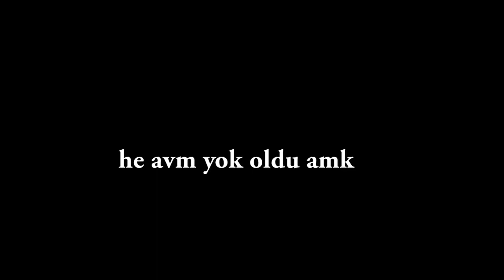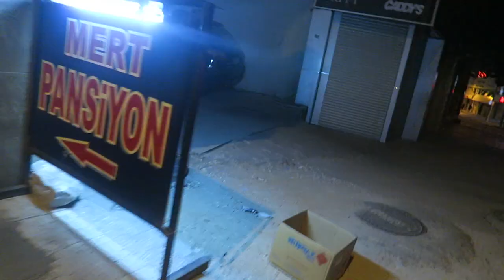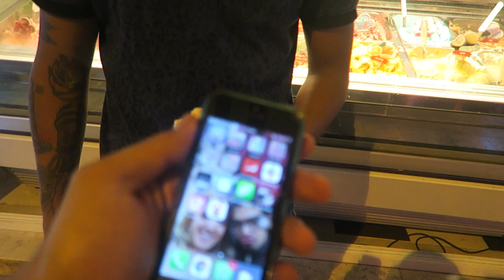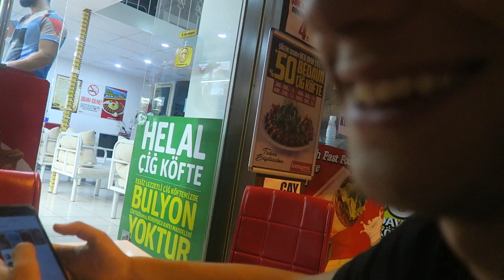KIZIN ÜSTÜNE İTTİRDİ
Bilek güreşi.